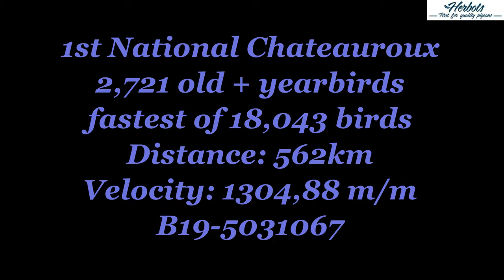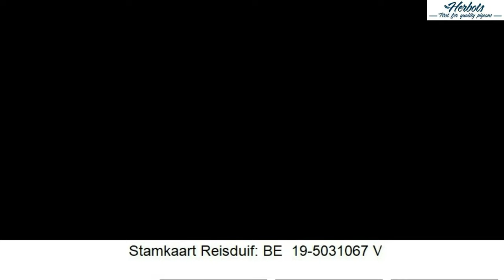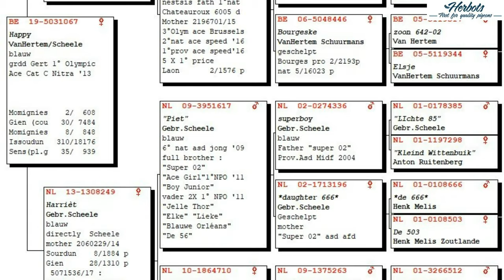HERBOTS TV / Van Hertem-Schuurmans 1st Nat. Chateauroux 2,721 old birds - fastest 18,043 birds 2020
Van Hertem-Schuurmans 1st Nat. Chateauroux 2,721 old birds - fastest 18,043 birds 2020